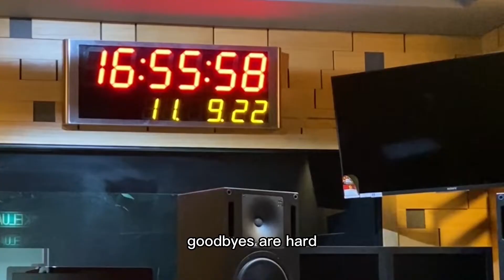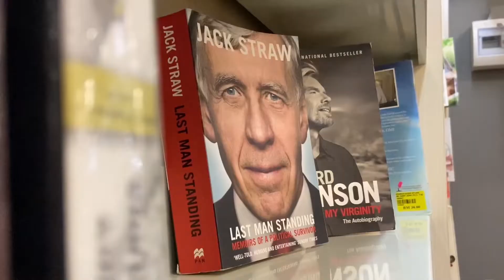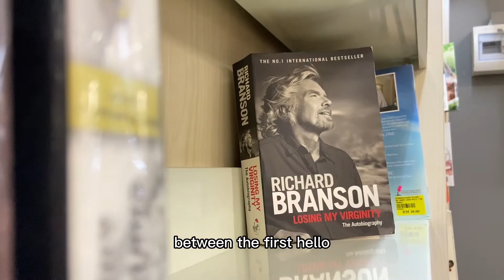What's Up 2.0 | Goodbye.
MC243R3C

RAJA SAFFIYAH UMAIRAH BINTI RAJA MOHD TAHIR